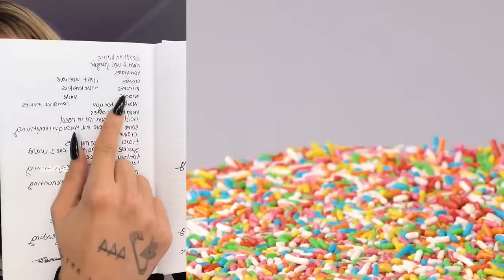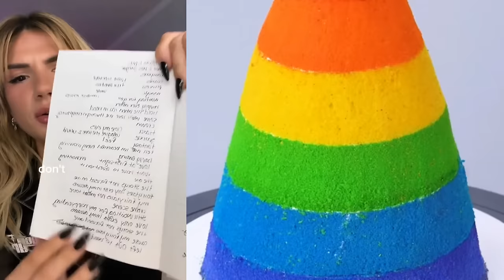🥙🍠 Text To Speech 🍉🍐 ASMR Cake Storytime || @BaileySpinn || POVs Tiktok Compilations 2024 #14